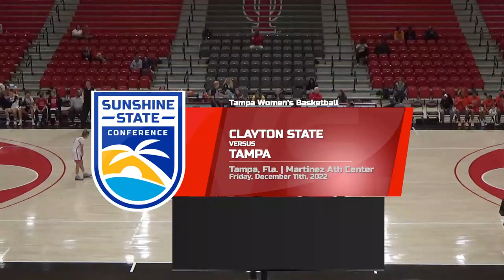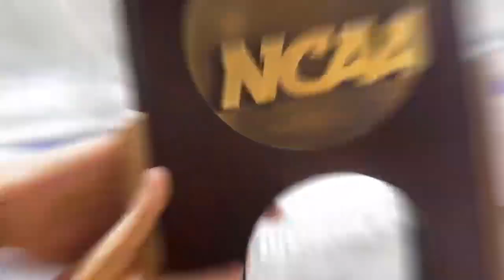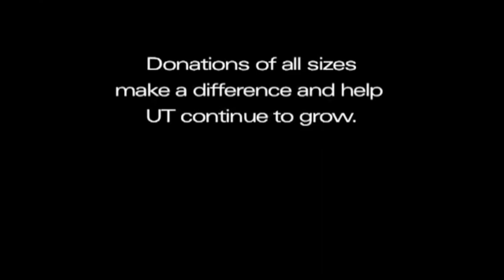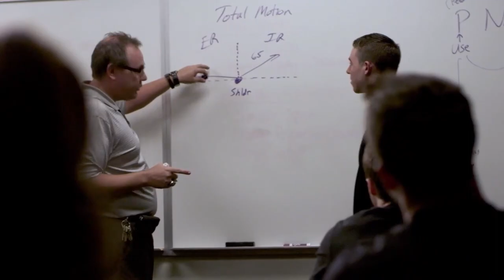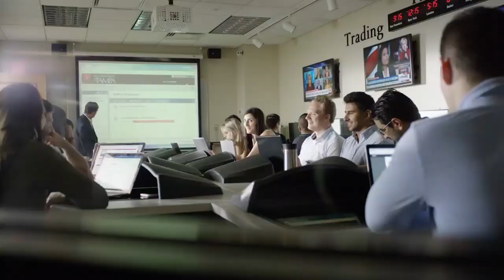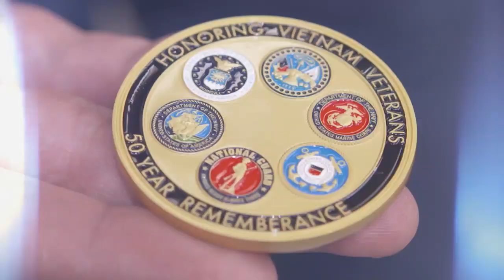2022-23 Tampa Women's Basketball vs. Clayton State